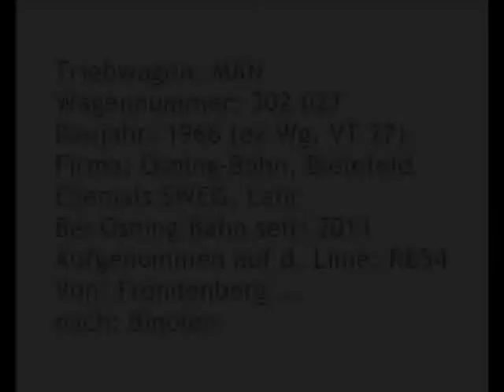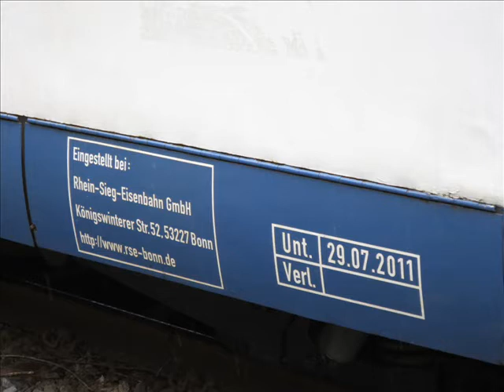[Sound] MAN Schienenbus | #302 027 | Osning-Bahn e.V., Bielefeld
Triebwagen: MAN Schienenbus
Wagennummer: 302 027
Baujahr: 1966
Verein: Osning-Bahn e.V. Bielefeld
Ehemals Mittelbadische Eisenbahnen AG (MEG)
Bei Osning-Bahn seit: 2011
Aufgenommen auf der Linie: RB54
Von: Fröndenberg ...
nach: Binolen

Dieser Schienenbus wurde im Jahr 2020 verkauft.

Der MAN Schienenbus gehörte ursprünglich der Südwestdeutschen Verkehrs-Aktiengesellschaft (SWEG), Lahr (bis 1971 Mittelbadische Eisenbahnen AG - MEG).

Im Jahr 2020 wurde das Fahrzeug an die Eisenbahnfreunde Breisgau e. V., Freiburg (Breisgau) verkauft.

Die Aufnahme entstand anlässlich des Schienenbustags im Hönnetal (Juni 2016).